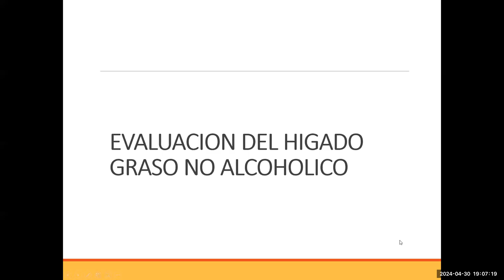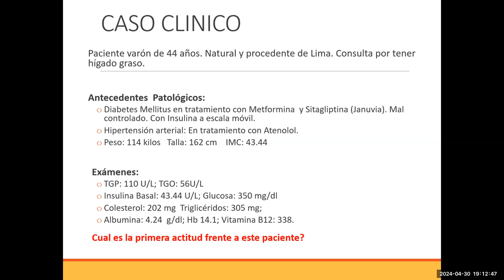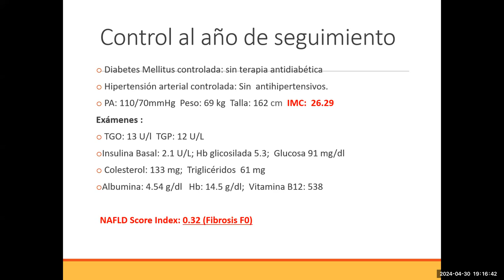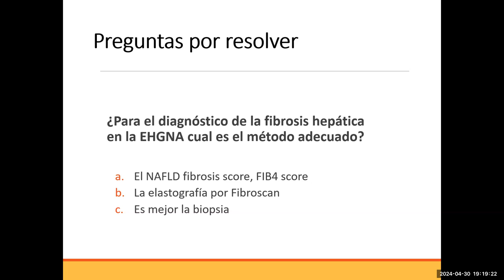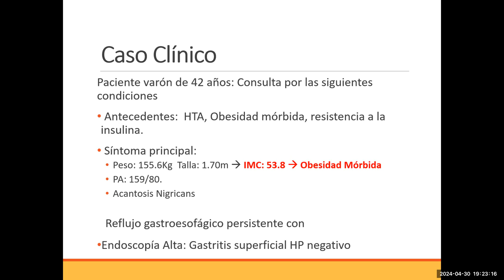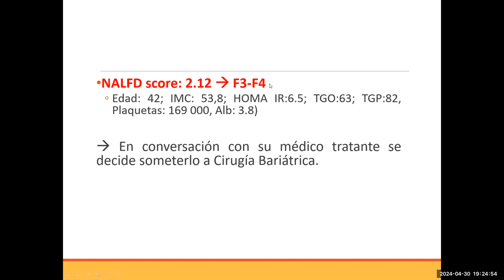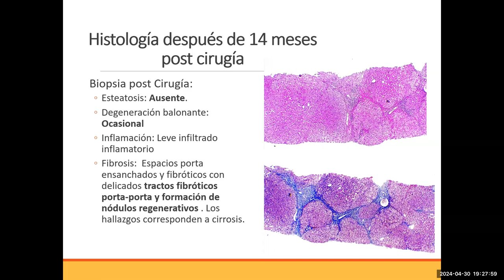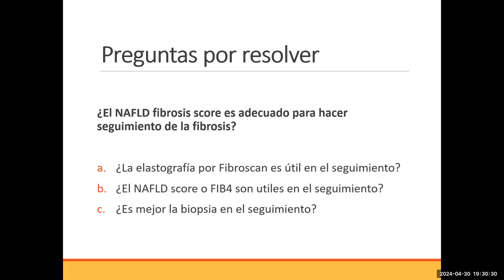Esteatohepatitis no alcohólica NASH - 2 casos: Dra. Adelina Lozano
En base a 2 pacientes con obesidad mórbida y elevación de transaminasas, se discute el enfoque de la severidad de la enfermedad hepática, y la evolución bioquímica y del fibroscan, luego de bajar de peso.

00:00 Presentación de caso clínico 1
04:41 Seguimiento al año de la cirugía (caso 1)
10:30 Presentación de caso clínico 2
13:15 Seguimiento a 14 meses de la cirugía (caso 2)